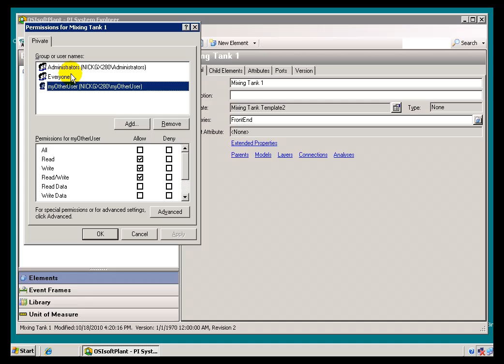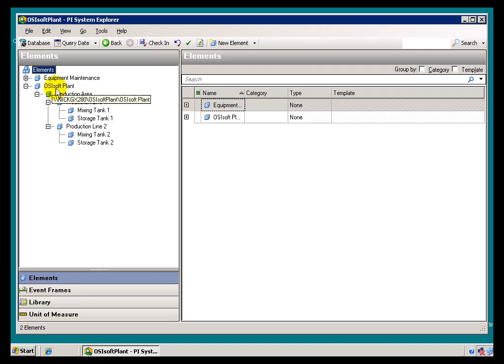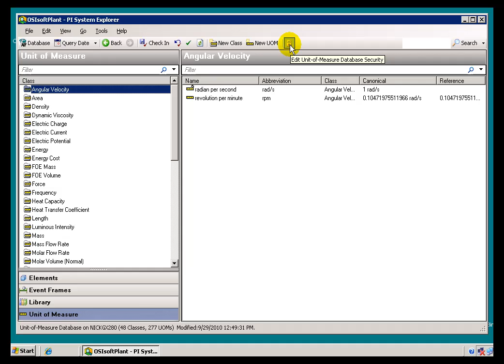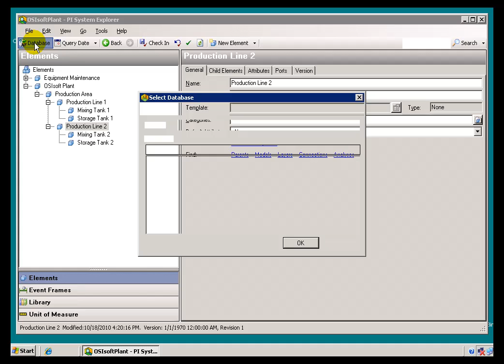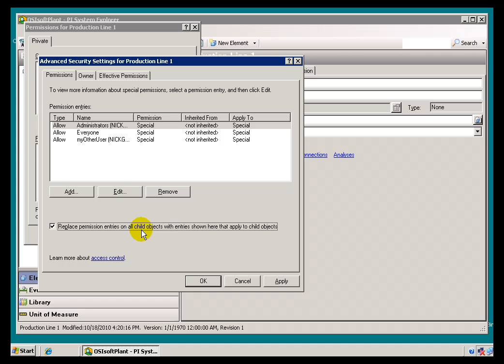OSIsoft: Set the AF objects security, and database and collections security. v2010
Security in AF is tightly bound to windows security. AF objects and their effective permissions are based on the Windows user identity. Each AF object has a set of access control information associated with them. Known as a security descriptor, this information controls the type of access allowed to a set of Windows users and groups.

you can see where this video is in the sequence of videos on this topic.